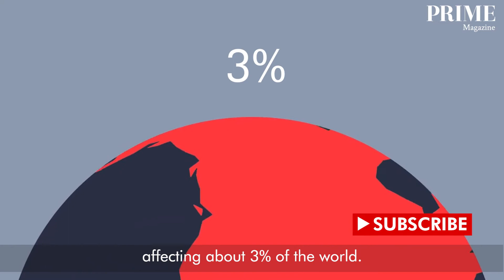Dr. Wang Yu Tien Video4 | HEPATITIS B and C | SYMPTOMS | TREATMENT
Hello, I'm Dr. Wang Yu Tien. I'm a gastroenterologist and hepatologist
consultant at Nobel Gastroenterology Centre and I'm based in Gleneagles
Hospital.

Hepatitis B is the most common Chronic Hepatitis in the world,
affecting about 3% of the world. The most common mode of transmission is
actually transmission from a pregnant mother to a child. This is because the
virus is not recognized by the child's immature immune system. The virus
then remains in the body and becomes a chronic infection.

Hepatitis C is also a very common chronic infection. It affects about 1% of
the world, although in Singapore, it is a lot less. The most common route of
transmission is through the unsafe use of contaminated needle as well as
through unsafe sexual contact. About 70% of the patients with Hepatitis C
will eventually develop Chronic Hepatitis.

Treatment of Chronic Hepatitis B and C can come in the form of oral
antiviral medication or interferon injection. The interferon injection
attacks the virus and enhances the body's immunity to fight the virus.

However, this treatment requires long-term duration and is not always
successful. In recent years, a new class of Hepatitis C medication called
direct acting antivirals has revolutionised treatment. This new form of
treatment has proved highly effective in curing the disease.

Meanwhile, in the treatment of Hepatitis B, the current treatment is only
effective in controlling the amount of virus in the patient's blood. We are
unable to cure the disease at the moment. This is because the treatment is
unable to remove the virus's DNA which is embedded in the liver. Therefore,
the medication for Hepatitis B is needed long-term.

Not all Chronic Hepatitis B patients need treatment because in many
patients, the virus remains dormant without causing any damage to the liver.
However, there is still an increased risk of developing liver cancer and
inflammation, even with no symptoms. Therefore, doctors need to regularly
monitor Hepatitis B and C patients with blood tests and liver scans.

Our advice for patients with Chronic Hepatitis is the following: see your
doctors regularly so that your condition can be monitored. Most Hepatitis B
and C medications are long-term, or at least for a defined period of time.
Their effectiveness may be severely diminished if the medication is stopped
abruptly. So if you have Chronic Hepatitis, please do not stop the
medication without consulting the doctor.

The following can be done to reduce the risk of Chronic Hepatitis.

Hepatitis B vaccination is available and is highly effective. In Singapore,
it is provided to all infants. The avoidance of high-risk activities such as
unprotected sexual contact and the use of contaminated needle is also key in
the prevention of Hepatitis B and C.

However, touching, hugging and sharing of food will not spread the
infection. Pregnant mothers should check their Hepatitis B status so if
needed, treatment can be given to them to reduce the risk of transmission to
the infant.

So in conclusion, the liver is an important organ and in Acute Inflammation
or Acute Hepatitis, it generally recovers on its own. But we can reduce the
risk through good hand hygiene and avoidance of high-risk food. In patients
with Chronic Hepatitis, we advise that you see your doctor regularly to
monitor your condition and if you are on medication, please do not stop them
without discussing with your doctor.